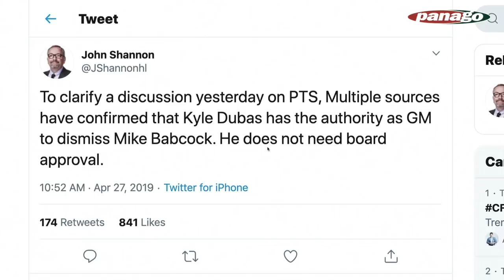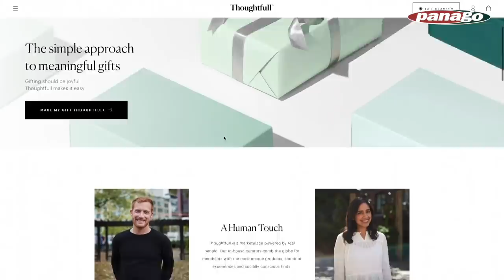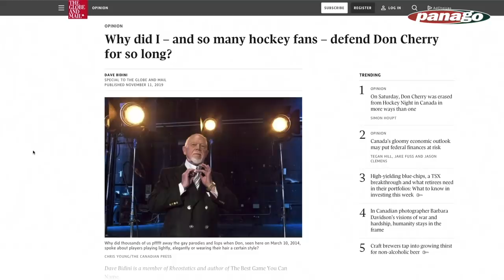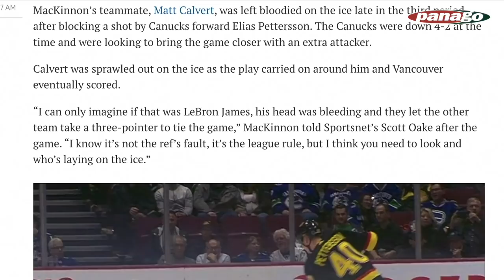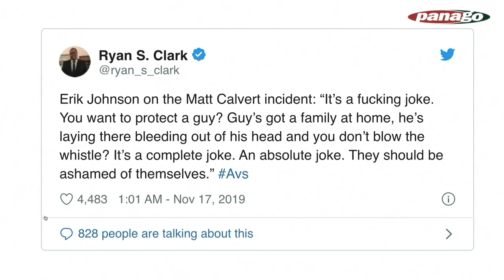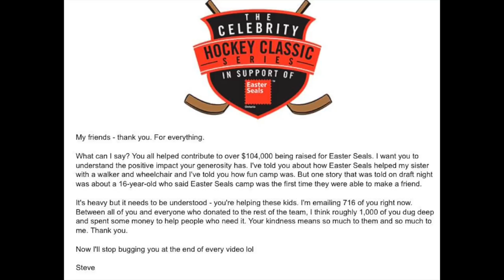Kaski's Woes | The Steve Dangle Podcast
On this episode of The Steve Dangle Podcast, how do you say Kaskisuo? (00:00), who wore the crown? (02:40), the Leafs lose to Pittsburgh, their 4th loss in a row (08:00), Ron MacLean speaks on Don Cherry during yesterday's HNIC (52:00), Matt Calvert takes a Nathan MacKinnon shot to the head (1:17:00), GOALIE FIGHT! Darcy Kuemper and Matthew Tkachuk go at it (1:28:00), a check in on the standings and more Leafs quickly (1:33:00), and the press conference: thank you for helping us raise over $100,000 for Easter Seals! (1:37:00).